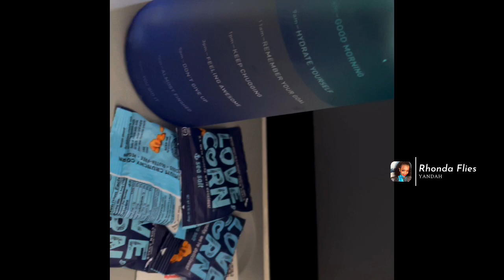Flight Attendant Life - Flight Attendant Vlog| 6 Days of Flying -Day in the life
Flight Attendant Life - Day in the life of a Flight Attendant
Hey Boys and Girls, welcome back to another Flight Attendant Vlog.
On this trip we had our schedule adjusted and our flight canceled due to bad weather. However, I flew with some amazing women and they made our trip a successful one. Hope you enjoy watching it. Oh and don’t get me started on my skin breaking out due to the mask-wearing. Fingers crossed this will all be over soon.
Please do your own research. Do not take my personal opinions as facts.
Hello Travel Heads,
Rhonda here. I created this channel to share the exciting and fun Travel tips I've learned over the years as a Flight Attendant. My BF Daniel will join us and hope to share some business tips with some people who are interested in starting their own successful business. Together, we welcome you to join the business travel army.